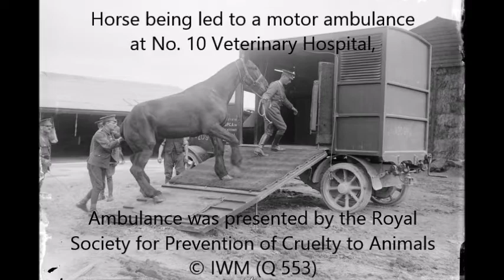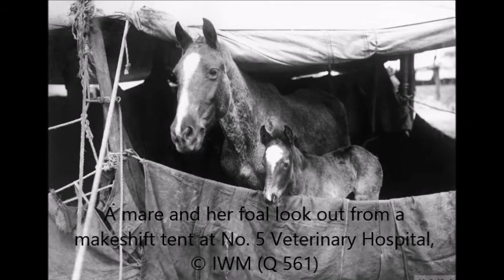Canadian Army Veterinary Corps in the Great War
Canadian Army Veterinary Corps

Each division in France had a mobile veterinary section and in addition, there was a veterinary hospital and a veterinary evacuating station in that country to care for approximately 24,000 horses. There was as well a veterinary hospital at Shorncliffe but, most of the sick animals were evacuated to Imperial veterinary hospitals.

Mobile veterinary sections provided first aid treatment for sick and wounded animals and the veterinary evacuating station served as a casualty clearing station through which the animals were evacuated to the base for treatment.

“A” Canadian Mobile Veterinary Section, Canadian Calvary Brigade
Organized as No. 4 Canadian Mobile Veterinary Section, Canadian Cavalry Brigade at Shorncliffe on 13 March 1916.
Commanded by Captain J. H. Hennan.
Recruited from No.2 Canadian Veterinary Hospital, Shorncliffe.
Arrived in France 7 April 1916.
Redesignated as “A” Canadian Mobile Veterinary Section on 7 August 1916.

No. 1 Canadian Mobile Veterinary Section
No. 10 Section CAVC (Winnipeg) mobilized at Valcartier on 26 August 1914 under the command of Captain M. G. O’Gogarty.
Left Quebec 28 September 1914 aboard CARIBBEAN and MANHATTAN.
Arrived in England 16 October 1914.
Strength. 2 officers, 26 other ranks.
Redesignated as No. 1 Canadian Mobile Veterinary Section.
Arrived in France 11 February 1915, 1st Canadian Division.
Returned to England 28 March 1919.

No. 2 Canadian Mobile Veterinary Section
Organized at Shorncliffe on 9 July 1915 under the command of Captain F. A.Daigneault.
Recruited from personnel of No. 2 Canadian Veterinary Hospital, Shorncliffe.
Arrived in France 16 September 1915, 2nd Canadian Division.
Returned to England and disbanded 1 November 1920.

No. 3 Canadian Mobile Veterinary Section
Organized at Montreal in December 1915 under the command of Captain R. Waddy.
Authorization published in General Order 63 of 15 June 1917.
Arrived in France 2 March 1916, 3rd Canadian Division.
Returned to England in 1919 and disbanded 1 November 1920.

No. 4 Canadian Mobile Veterinary Section
Mobilized at Shorncliffe in 1916 under the command of Captain W. W. Forsyth.
Arrived in France 16 August 1916, 4th Canadian Division.
Disbanded by General Order 194 of 1 November 1920.

No. 6 Canadian Mobile Vet
Mobilized at Petawawa on 16 September 1918 as No. 5 Canadian Mobile Veterinary Section.
Commanded by Captain C. J. Cooper.
Personnel from “A” Brigade Canadian Field Ambulance and Canadian Army Veterinary Corps stationed at Petawawa.
Left Victoria 12 February 1919 aboard EMPRESS OF JAPAN.
Arrived at Vladivostok 27 March 1919.
Siberian Expeditionary Force.

No. 1 Canadian Veterinary Hospital
No. 3 Section Canadian Army Veterinary Corps (Montreal) mobilized at Montreal on 18 October 1914 under the command of Captain T. C. Evans.
Left Montreal 6 November 1914 aboard MEGANTIC.
Arrived in England 15 November 1914.
Became No. 1 Section Canadian Army Veterinary Corps on 12 December 1914.
Arrived in France 4 April 1915.
Became No. 1 Veterinary Hospital, Havre on 10 April 1915.
Returned to England 4 April 1919.

No. 2 Canadian Veterinary Hospital
Organized at Shorncliffe in April 1917 under the command of Captain V. W. Best.
Authorization published in Canadians’ Routine Order 794 of 13 March 1917.
Closed 31 January 1918.

Canadian Corps Veterinary Evacuating Station
Organized at Ecoivres on 16 April 1918 under the command of Captain J. F. Daigneault.
Returned to Canada in June 1919.